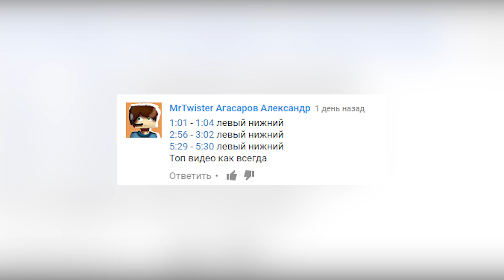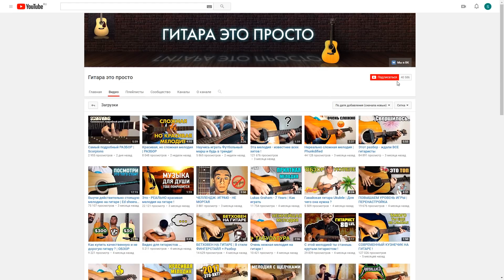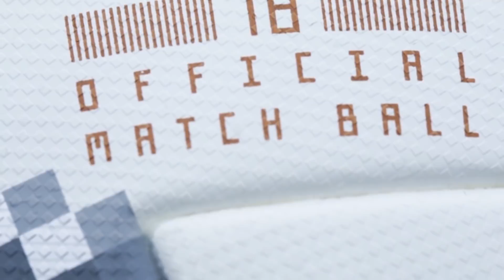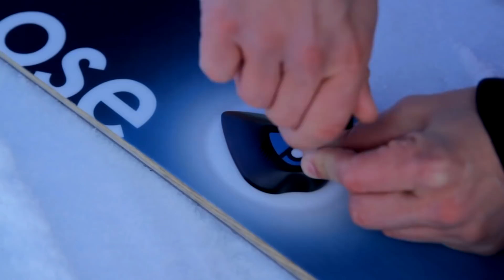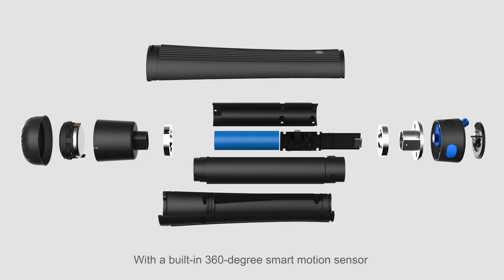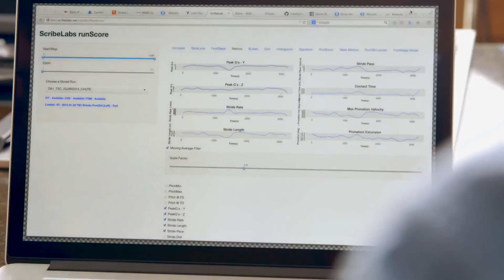8 классных спортивных изобретений для спорта